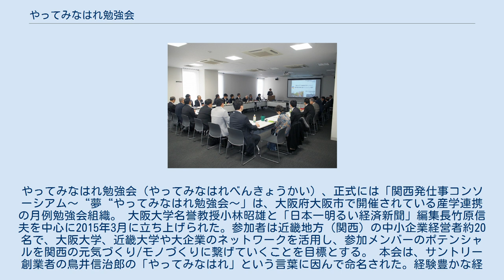やってみなはれ勉強会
やってみなはれ勉強会（やってみなはれべんきょうかい）、正式には「関西発仕事コンソーシアム～“夢“やってみなはれ勉強会～」は、大阪府大阪市で開催されている産学連携の月例勉強会組織。 大阪大学名誉教授小林昭雄と「日本一明るい経済新聞」編集長竹原信夫を中心に2015年3月に立ち上げられた。参加者は近畿地方（関西）の中小企業経営者約20名で、大阪大学、近畿大学や大企業のネットワークを活用し、参加メンバーのポテンシャルを関西の元気づくり/モノづくりに繋げていくことを目標とする。 本会は、サントリー創業者の鳥井信治郎の「やってみなはれ」という言葉に因んで命名された。経験豊かな経営者に「たにまち」精神を受け継いでもらうこと、さらに新事業展開を志す事業継承者育成も設立の目的となっている。 ゲスト講師として大阪大学、近畿大学をはじめ京都薬科大学、大阪府立大学等の教員、マスコミ関係者、外国人経営者、さらにはオリンピックメダリストなどが登壇している。 また、産学連携や会員相互のコラボ事業も企画されている。大阪城公園で毎年行われている「大阪グレートサンタラン」では杉の小枝を活用した巨大クリスマスツリーや「希望のトンネル」を製作した。またハンガリーの磁器メーカー・ヘレンド社とのコラボによるMIDORI-SANTA、One Green cup & saucer ロゴ入りセットが実際に製作販売された。このほか、うめきた2期開発への参画の呼びかけや近畿大学との共同による「健康スイーツ」の開発等が進められている。